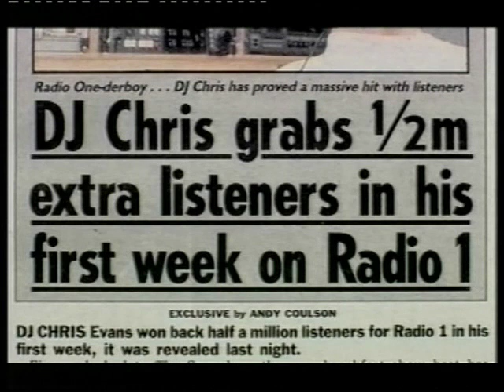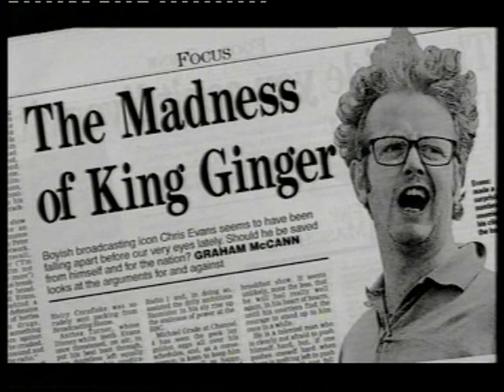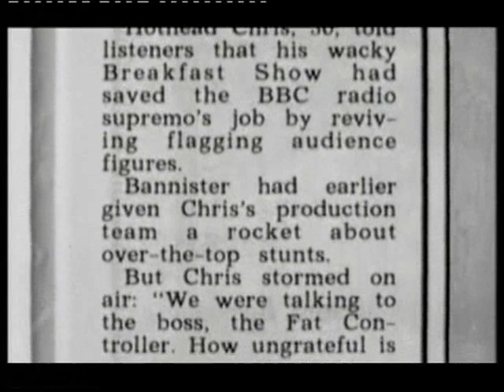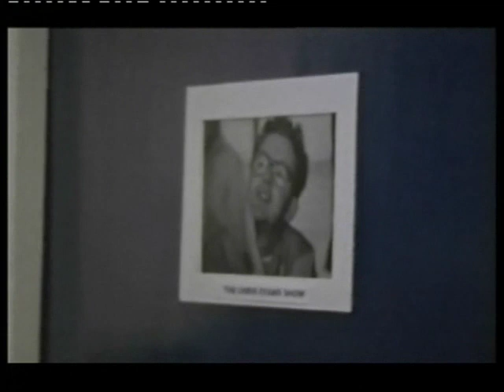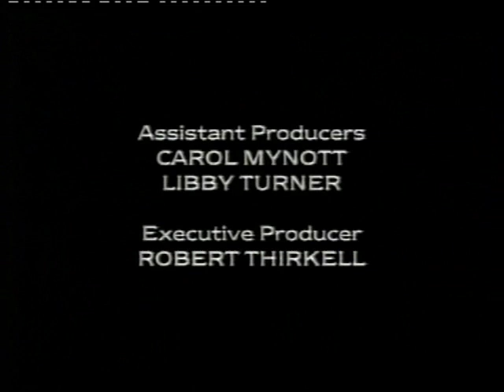BBC Radio One - Blood on the Carpet (4)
The final part of the 'Blood on the Carpet'
documentary about BBC Radio One.

Radio 1: they'll eat you for breakfast
Liz Kershaw
The Independent (London) January 18 2001
BLOOD ON THE CARPET: Walking with Disc Jockeys
was compulsive viewing.
And it should be compulsory for anyone with any silly ideas about becoming a radio presenter. Starry- eyed young hopefuls on media courses should be made to sit in front of a telly to study this dramatised account of the "revamping" of Radio 1 by Matthew Bannister and Trevor Dann. They would quickly come to their senses as they witnessed what a sordid, horrid and dangerous existence the "glamorous" life of a household name can really be. And how, even for a top jock, things can turn out to be rather less than great, mate.

June 2008:

Trevor Dann is now Director of the Radio Academy.

Matthew Bannister is a presenter on the BBC World
Service and BBC Radio Four in the UK.